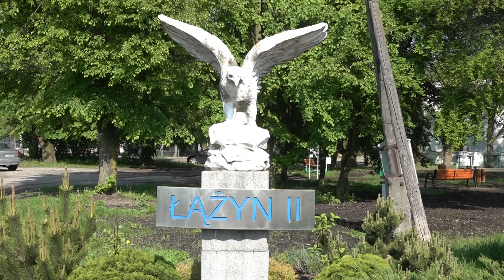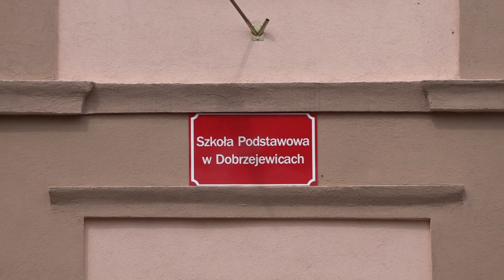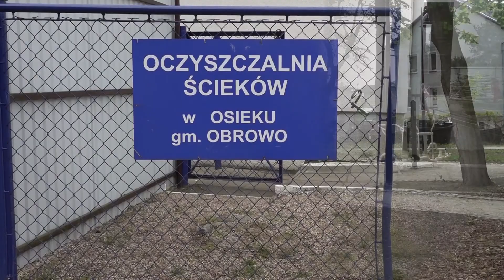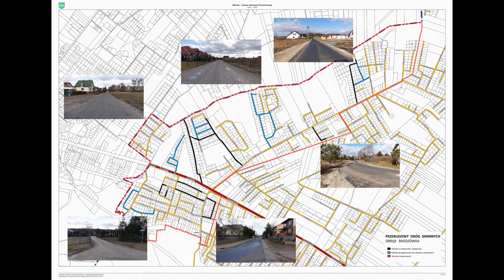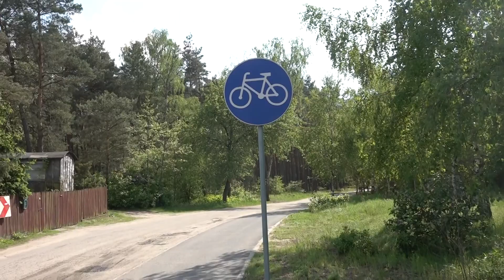Gmina Obrowo 2018